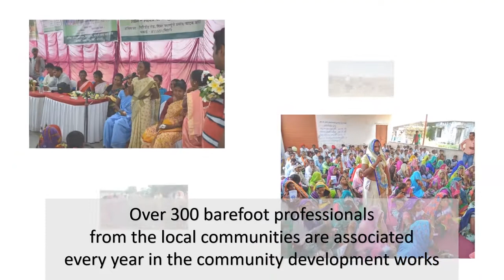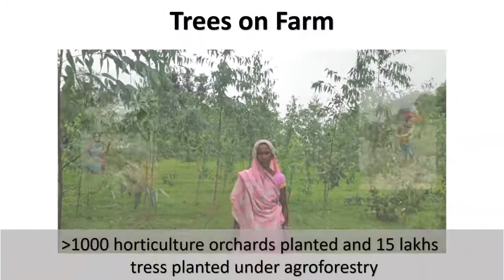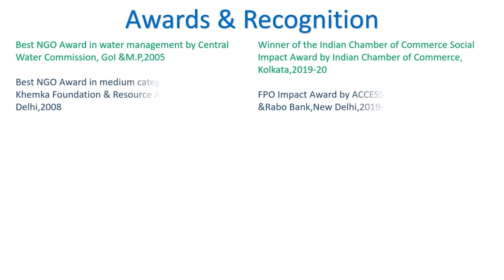ASA NGO 25 year's Journey